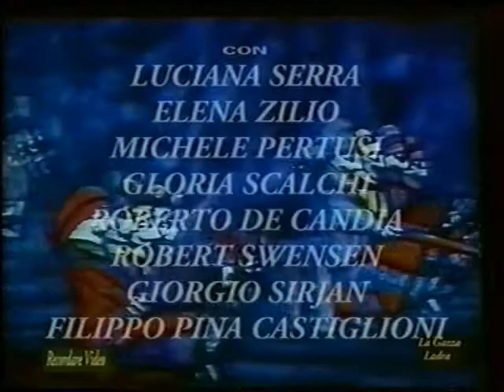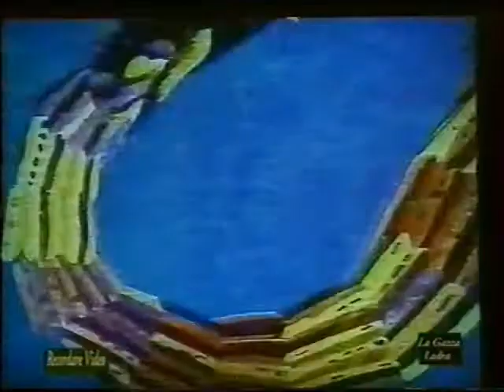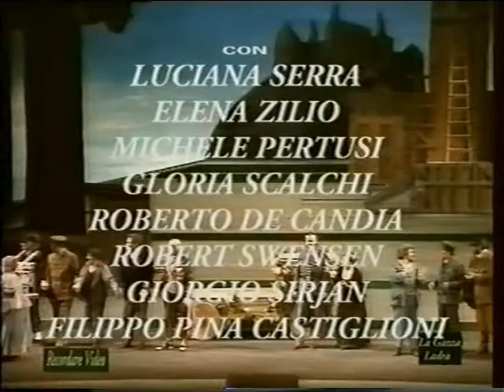La Gazza Ladra - L.Serra, M.Pertusi, G.Scalchi, R.Swenson, R.De Candia (Palermo - 1996)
Palermo - Rossini
Janvier 1996

Ninetta Serra, Luciana
Giannetto Swenson, Robert
Fabrizio Candia, Roberto de
Lucia Zilio, Elena
Fernando Surian, Giorgio
Gottardo (podesta) Pertusi, Michele
Pippo Scalchi, Gloria
Isacco Castiglioni, Filippo Pina
Antonio Zennaro, Iorio
Giorgio Musinu, Francesco
Ernesto Chingari, Marco
pretore Bosco, Carlo del
Gregorio Cutino, Giuseppe

Dirigent: Peter Maag